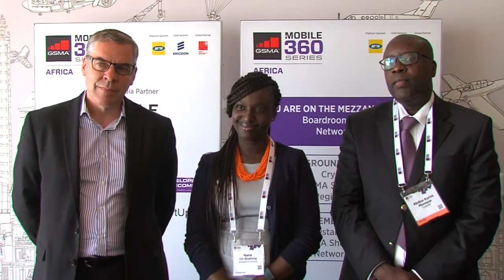The Jumpstart Panel at Mobile 360 Africa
The Jumpstart Panel at Mobile 360 Africa speak about the ideas and innovation they encountered from the pitch presentations.